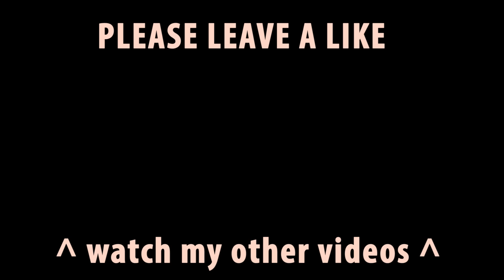LANGUAGE CHALLENGE - ARABIC VS GERMAN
10000000 likes plz